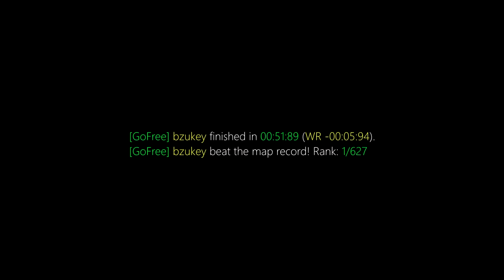surf_eclipse_fix WR. Surfed by bzukey [CS:GO]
GF | bzukey finished in 00:51:89. Improving the best time by -00:05:94. [Rank: 1/627]

uploading bc new skip, used bzukey's old wr for cpr rather than the first person to skip

(102t)